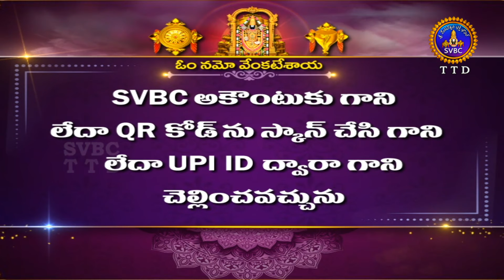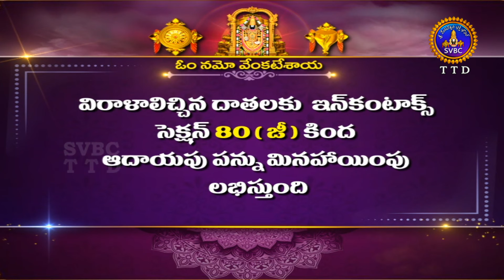శ్రీవారి సహస్రదీపాలంకరణ సేవ || Srivari Sahasradeepalankarana Seva || 15-02-2024 || SVBC TTD